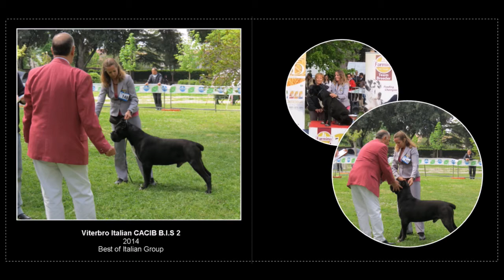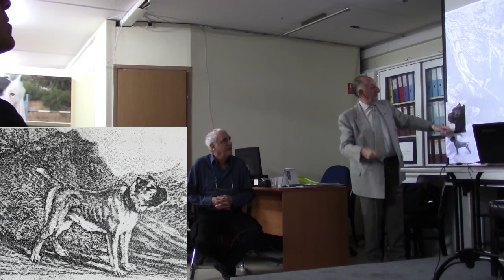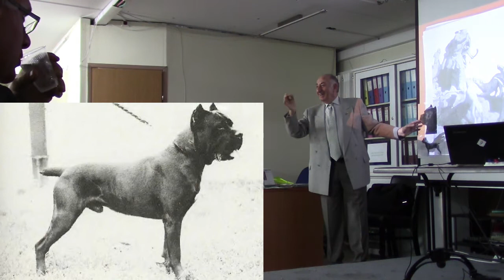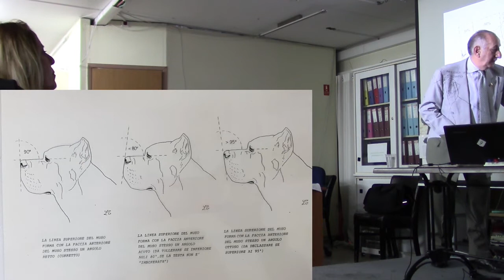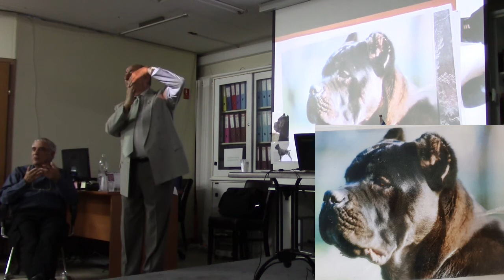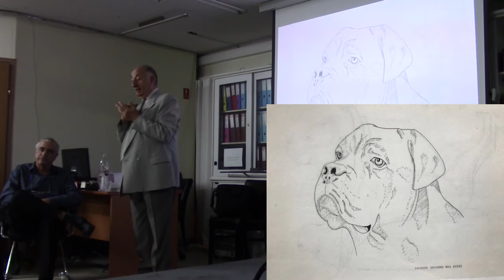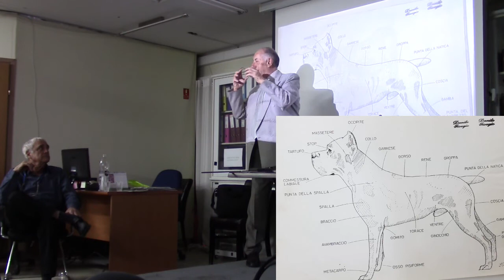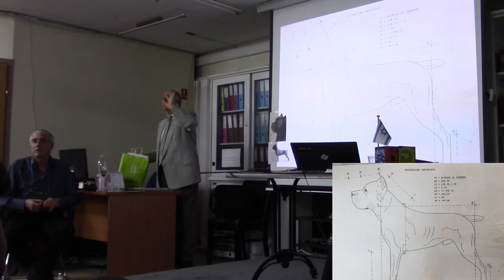Danilo Giorgio - Cane Corso - Cane Corso Challenge 2017 - Dec 3, 2017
Danilo Giorgio
Cane Corso  Lecture.
Translated by Dr. Rafi Shahaf.
Organized by Dr. Lazar Gerassi & Dorit Dembin,
Cane Corso Challenge 2017, ISRAEL.
in memorial of Dorian Gerassi Corso.